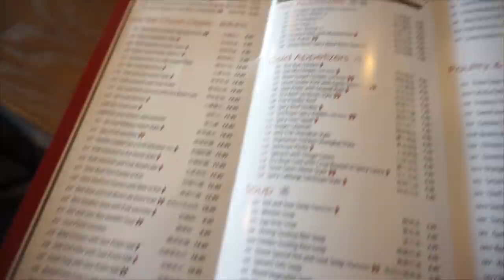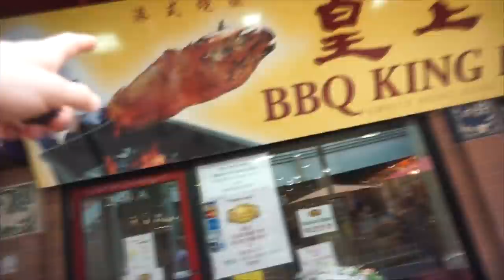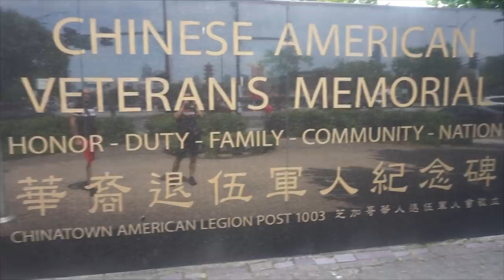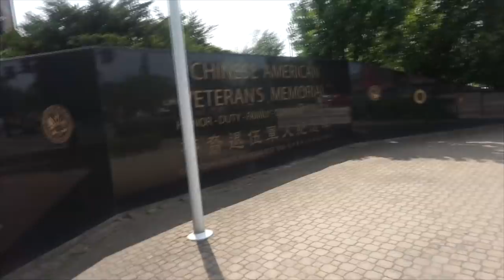COMPETITIVE EATER VS GOLDEN CORRAL BUFFET | American Food Buffet | In Chicago Illinois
The golden corral is an American classic - a buffet chain featuring your favorite soul foods, southern foods, and many other types of American and international cuisine. Today we see what a competitive eater eats on a day to day basis all in one meal. Features include fried chicken, catfish, fruits, green beans, tacos, meatloaf, salads, pulled pork, bbq, bacon, pies & so many more dessert options. Will this all you can eat be tested and pushed to the max, or will there be a limit and we get kicked out and cut off at this all you can eat buffet?

MY WEBSITE & TRAVEL SCHEDULE:
JOELEATS.COM

SEND ME STUFF :
Joel Hansen
RPO DUNDURN
HAMILTON ON L8P 0B5